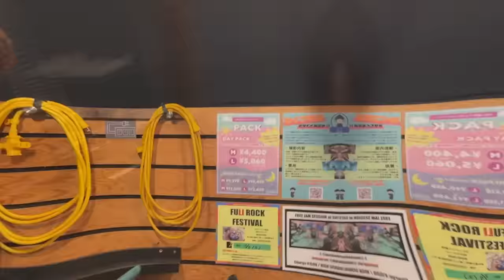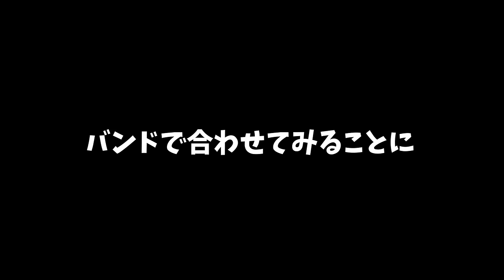バンドメンバーが持ってきた曲のクセが強すぎてなんとかしてボツにしようとする奴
Makoto Fukamiのグッズはこちら。

★SNS
マコト